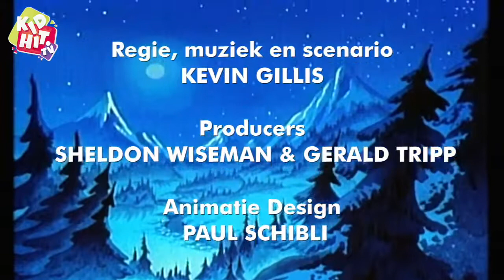The Raccoons | Aflevering 23 | Oom Simon | Michael Magee | Len Carlson | Marvin Goldhar